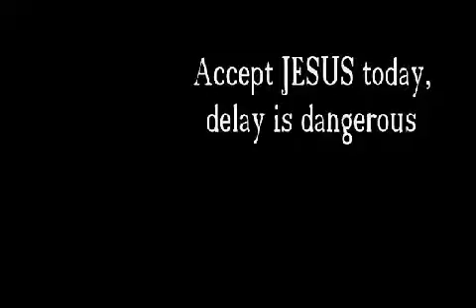JESUS Died for you - Nitori re ni.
Jesu Ku fun o.